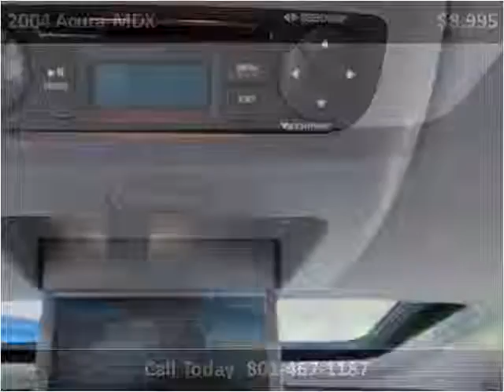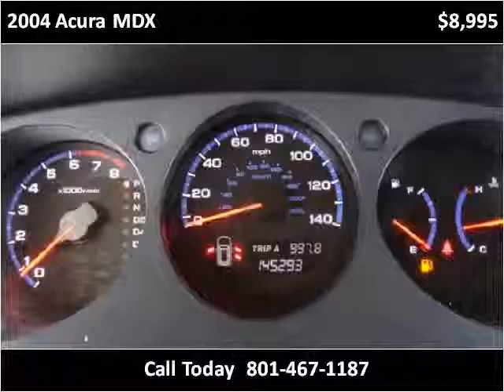2004 Acura MDX Used Cars Salt Lake City UT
This 2004 Acura MDX is available from Car City.